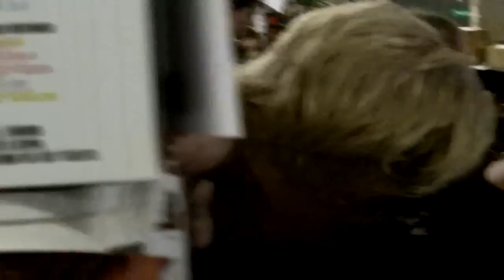Adrian Sherwood & Dennis Bovell at Rough Trade East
Adrian Sherwood & Dennis Bovell at Rough Trade East, Thursday 27th October 2011.
It's really shaky... there's only go much you can achieve without a tripod, whilst balancing a bag, & trying to drink beer & have a dance, right??
Anyway, you get the picture eh...